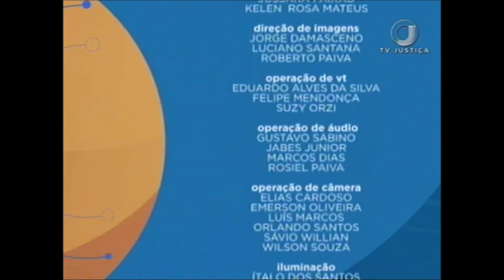Saber Direito Aula - Direito Processual Penal - Aula 1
As aulas do programa Saber Direito desta semana vão abordar o que são as medidas cautelares, de natureza pessoal, e quando elas devem ser utilizadas. Leia a íntegra da sinopse